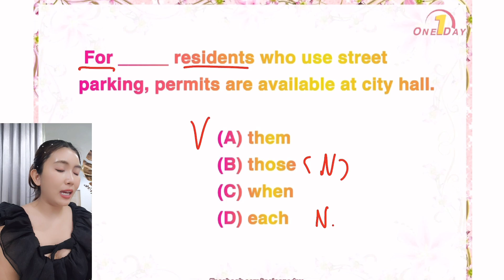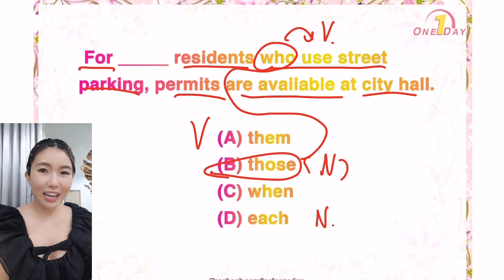1 ข้อ เฉลย 1 นาที ศัพท์เน้นๆ🥇